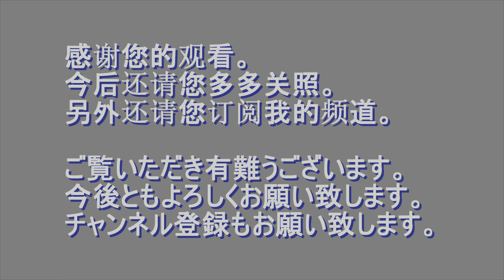JR九州YC1系 川重を出場 2018年6月1日(金)甲種輸送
JR九州YC1系晴れの初陣の姿。喜ぶべき事ではありますがしばらく見ることがないと思うとやはり寂しいものですね。YC1系の活躍をお祈りします。YC1系万歳。ありがとうございました。